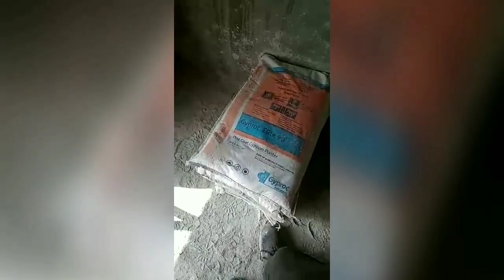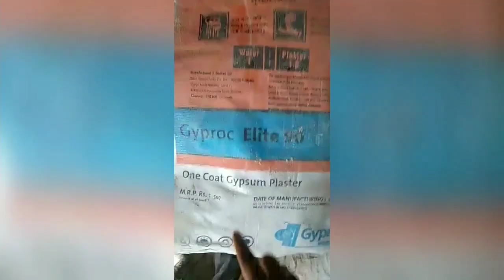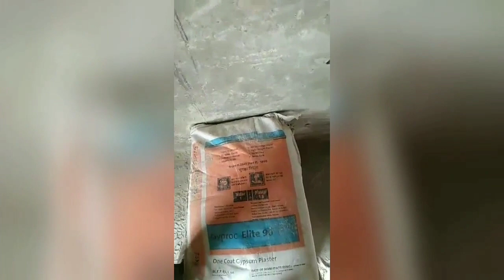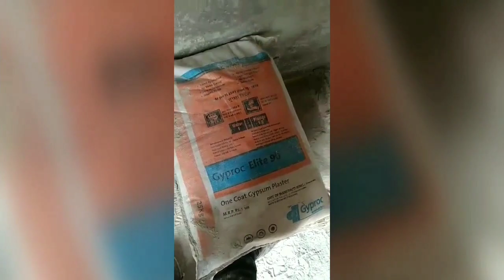gypsum plastering: market rate : advantages : how to apply : aac block plastering : price in India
in this video all details and advantages of gypsum plastering are shown.
the standard method of plastering is as follows
1. keep the bags away from moisture.
2. clean the wall surface. also remove the dirt.
3. there should be 10mm gap between bricks
4. set the plaster for the leveling as shown in video
5 then apply the plaster.
also extra information about market rate and plaster cost has been given in the video.

after watching above video following points will get clear
1. gypsum plaster vs cement plaster
2. gypsum plaster on brick wall
3. gypsum plaster process
4. rate analysis of gypsum plaster in India
5. gypsum plaster rate analysis
6. gypsum plaster rate
7. how to gypsum plaster wall
8. how to gypsum plaster ceiling
9. how to prepare
10. how to check gypsum plaster
11.how gypsum plaster is made
12. what is the cost of gypsum plaster